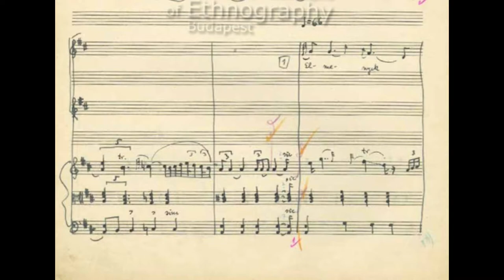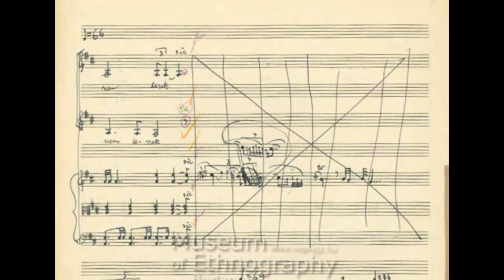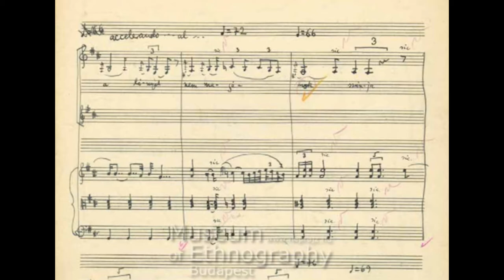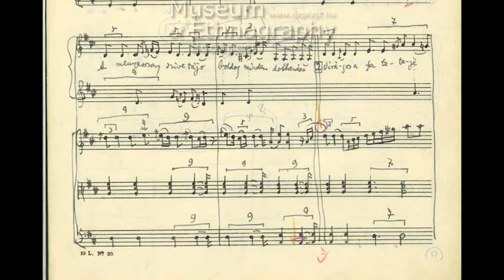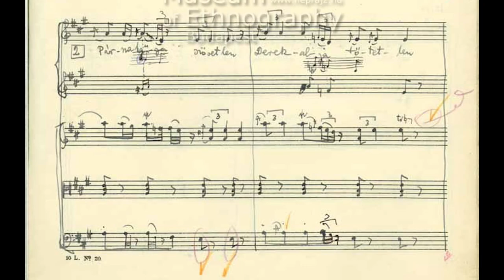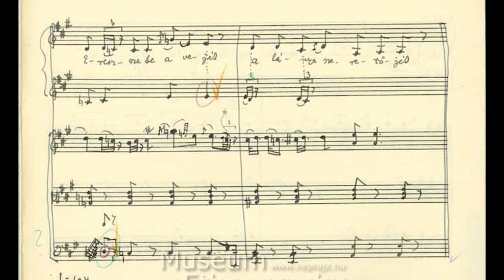Lajtha - Széki gyűjtés Gr 88 - Elmegyek, elmegyek / A menyasszony szép virág / A kapuba a szekér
00:00 Gr 88A Lassú (Elmegyek, elmegyek, messze földre megyek)
02:49 Gr 88Ba Lakodalmas (A menyasszony szép virág)
04:17 Gr 88Bb Lakodalmas (A kapuba a szekér)

Eredeti széki népzene, gramofonfelvételről lekottázta Lajtha László.

Ferenczi Márton és bandája
Ferenczi Péterné Kicsi Kis Róza | 55
Kis Sándor | 36
Kis Sándorné Prózsa Klára | 29
Sipos György Sándorné Juhos Zsuzsa | 41
Ungvári Mártonné Prózsa Zsuzsanna | 41
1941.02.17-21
A felvétel Budapesten, a Magyar Rádióban történt.

forrás: neprajz.hu